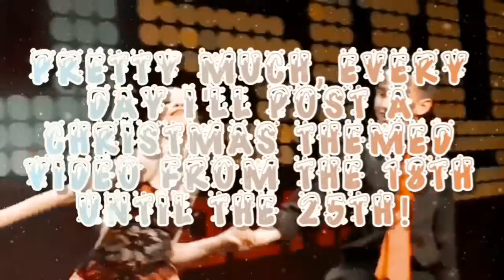Spelling Christmas With Dance Moms Dances (1Week Xmas Special)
Questions:

🌻A- Mara
🌷Q- Can we collab?
🌻A- Yes, of course! Ask in the comments!
🌷Q- Are you taking requests?
🌻A- yess! Form is below! But be patient :)
🌷Q- Can we claim an *OPEN* Intro, or a pfp in a random pfp batch?
🌻A- Yes! If I post an open intro, or a pfp batch, you are more than welcome to claim one!
🌷Q- What are your editors?
🌻A- Inshot, Kinemaster, Video.Guru, Picsart, and MagoVideo

Picsart - Wiishulove

--Awards--

2nd place - Underrated Channel Award
1st place - Love for ALDC's ASC
3rd place - Best Larger sized DM fandom channel